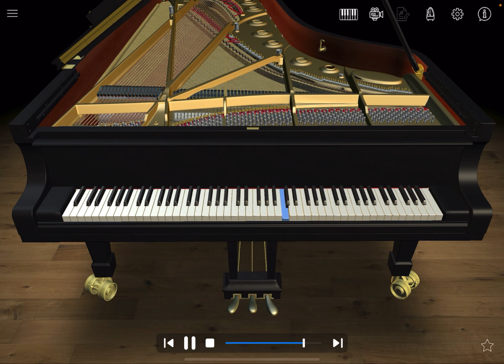Chanson D’Amour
Easy Play